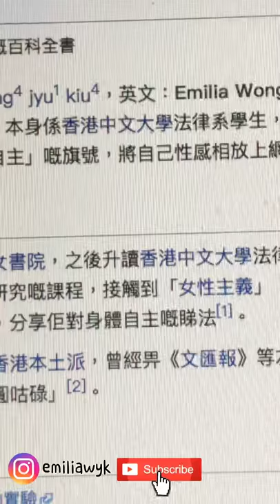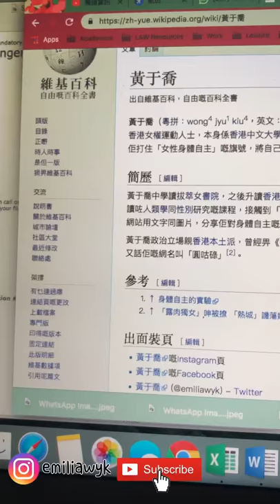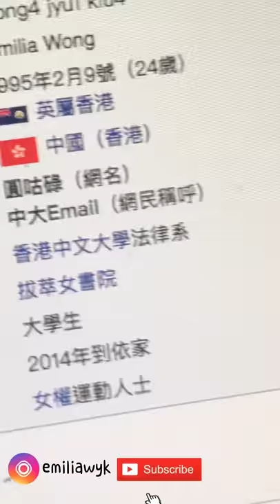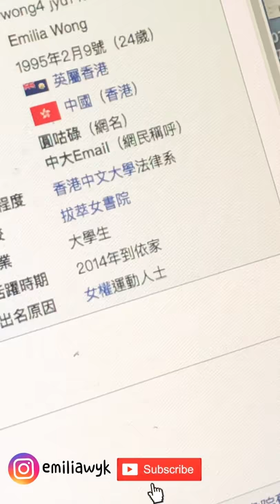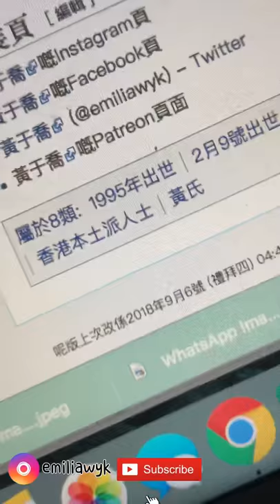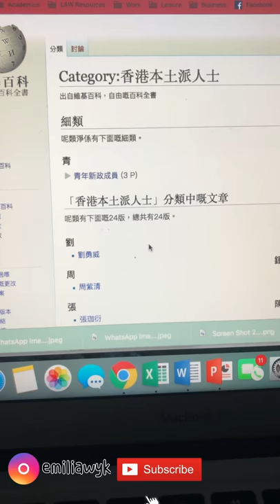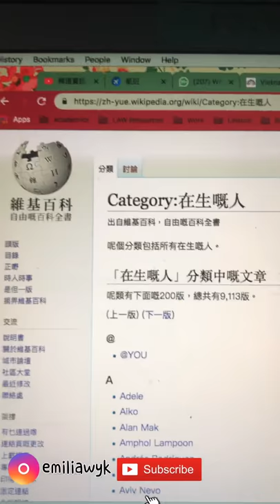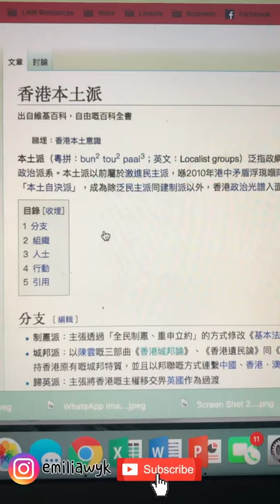KOL第一次看自己的維基 邊朗讀邊爆笑